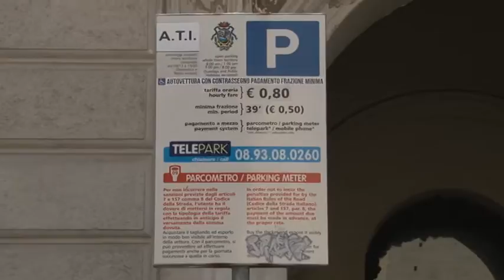Parcheggio in saldo a Chieti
Sosta gratis nel centro storico di Chieti dal 6 luglio in occasione dei saldi estivi. L'iniziativa nasce da un accordo tra il Comune di Chieti e la Camera di Commercio provinciale per andare in soccorso alle attività commerciali in crisi